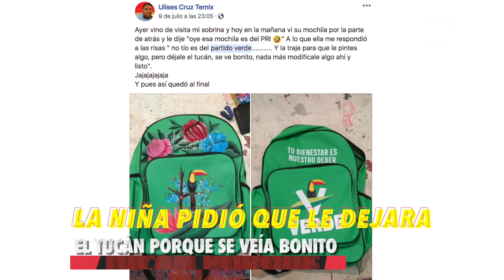¿Tienes mochila del verde? ¡Decorala!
Si en las pasadas elecciones, tus hijos o tu recibieron una mochila del partido verde ecologista pero no están muy convencidos de utilizarla, ¡checa este video! y a lo mejor te animas